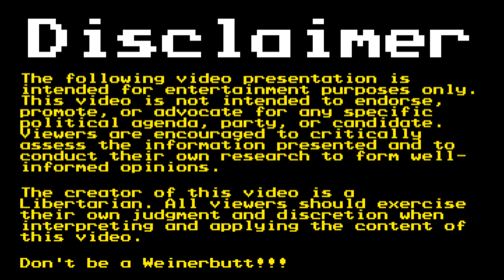I asked AI to create a commercial for Trump Robotics.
In addition, Trump Robotics also have Ivanka-like sex robots as well.

My first time making one of these, hopefully I didn't f--k up.

Images from DALL-E & a couple of DuckDuckGo searches / Voice cloned via ElevenLabs